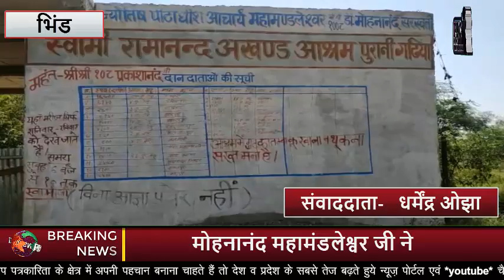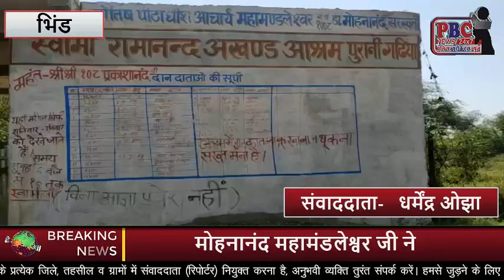मोहनानंद महामंडलेश्वर जी ने 5,000 मास्क पुलिस को दिए...पुलिस ब्यूरोक्रेट्स न्यूज 30 मार्च